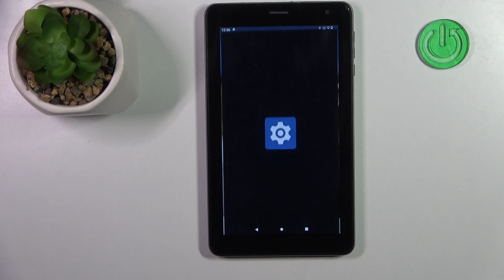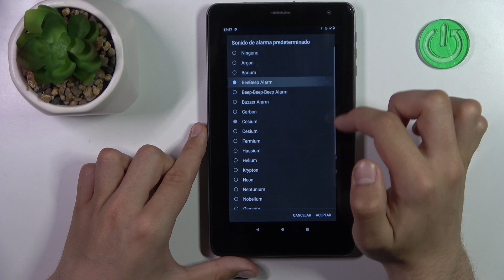Cómo cambiar sonidos en NAVITEL T787 - tono de llamadas y avisos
Hoy queremos explicarte cómo configurar el tono de llamadas en tu NAVITEL T787. Quédate con nosotros para saber cómo cambiar los sonidos en tu NAVITEL T787.

¿Cómo cambiar el sonido de llamada en NAVITEL T787? ¿Cómo cambiar el tono de llamada en NAVITEL T787? ¿Cómo cambiar el tono de llamadas, notificaciones y alertas en NAVITEL T787? ¿Cómo personalizar el sonido de las notificaciones y alertas en NAVITEL T787?